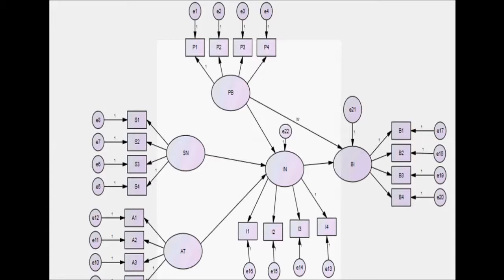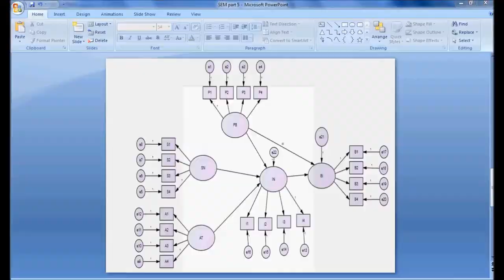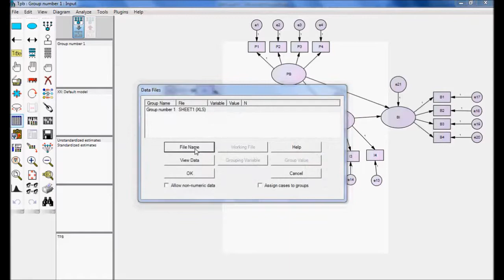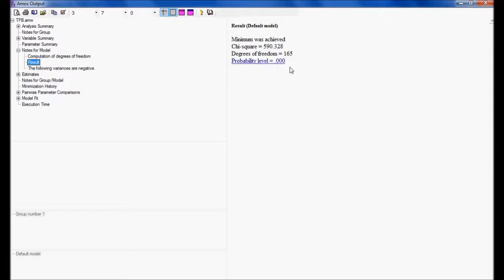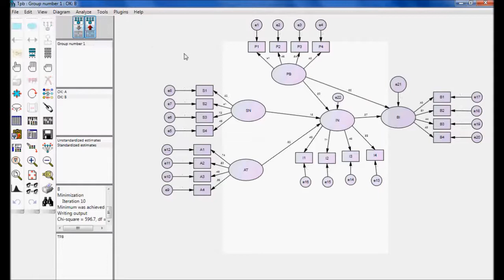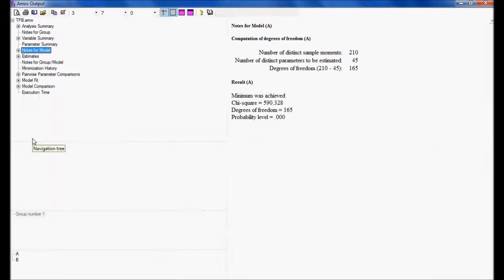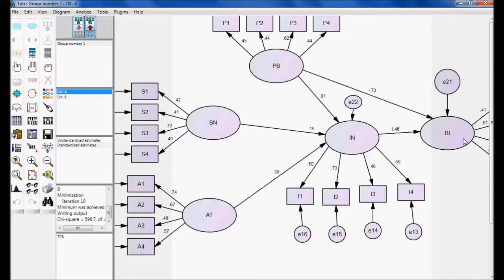Structural equation Modeling using Amos part 8 - Multiple model Analysis By G N SATISH KUMAR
This video explain about comparison of multiple models in Amos in a easy method:

I am providing consultation and online training for Data Analysis using SPSS Amos.

The Complete tutorials on Structural Equation Modelling using Amos
List of 16 Amos videos content:

2. Introduction to Basic of Amos Graphics

13. Confirmatory Factor Analysis Part 9

Structure Equation Modelling with Amos
This course is a brief introduction and overview of structural equation modeling using the AMOS (Analysis of Moment Structures) software.
Brief Introduction about SEM Amos:
Structural Equation Modelling using AMOS. is used widely by researchers in a diverse array of fields to find and test complex relationships amongst observed (measured) variables and latent (unobserved) variables and amongst the latent variables themselves.
Amos is an easy-to-use program for visual SEM. With Amos, you can quickly specify, view, and modify your model graphically using simple drawing tools. Then you can assess your model’s fit, make any modifications, and print out a publication-quality graphic of your final model.
The course is designed to get you up and running with Amos Graphics, It covers some of the basic functions and features to guides you through your first Amos analysis.
Once you have worked through the course, you can continue working with your research analysis using Amos